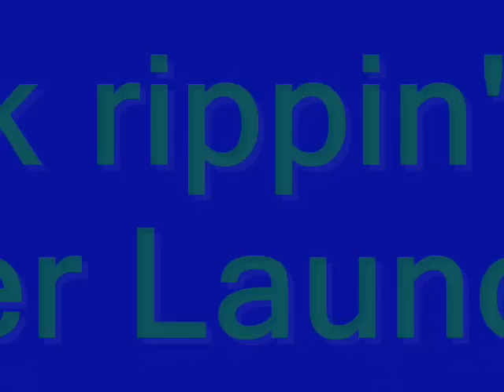Patrick's In-Flight video while Hang Gliding Dunlap.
In-Flight video of Patrick flying from the Dunlap ramp on Sunday afternoon October 05, 2008 aboard his Sport-2 hang glider!